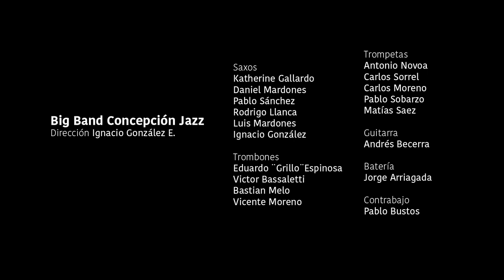ALOSHEARING Valentin Trujillo. con la Big Band CCP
ALOSHEARING Valentin Trujillo. con la Big Band CCP. con presentacion corta